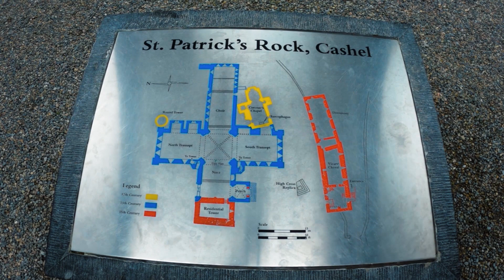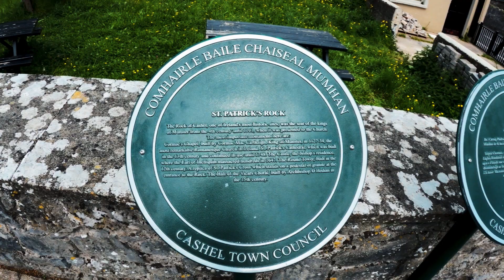Ireland Through Our Eyes // Castles, Abbey's and Priory's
Hi Friends.
This week we went exploring with Ton Dublin and Fran. We went to the Rock of Cashel, Hore Abbey, and Athassel Priory. It's beautiful places just around the corner from us. ( Tipperary) Here are the links to Tom And Frans channels, Please go check them out. There is also a short description of each of the places we visited if you would like to know more. We hope you enjoyed this video.
Love
Gerhard and Nicky

Our other channel:
The Rock of Cashel:
According to local legends, the Rock of Cashel originated in the Devil's Bit, a mountain 20 miles (30 km) north of Cashel when St. Patrick banished Satan from a cave, resulting in the Rock's landing in Cashel.[1] Cashel is reputed to be the site of the conversion of the King of Munster by St. Patrick in the 5th century.

The Rock of Cashel was the traditional seat of the kings of Munster for several hundred years prior to the Norman invasion. In 1101, the King of Munster, Muirchertach Ua Briain, donated his fortress on the Rock to the Church. The picturesque complex has a character of its own and is one of the most remarkable collections of Celtic art and medieval architecture to be found anywhere in Europe.[2] Few remnants of the early structures survive; the majority of buildings on the current site date from the 12th and 13th centuries.
Hore Abby:
'Hore' is thought to derive from 'iubhair' – yew tree. The former Benedictine abbey at Hore was given to the Cistercians by Archbishop David Mac Cerbaill (in 1270), who later entered the monastery, and was buried there in 1289. He endowed the Abbey generously with land, mills and other benefices previously belonging to the town. A story that is much cited by tour-guides is that he evicted the Benedictines after a dream that they were about to kill him. This is unlikely to be true and probably arises from the Archbishop's 'interference' with the commerce of the city of Cashel. His disfavour of the established orders in Cashel certainly caused local resentment. He was resented by some of the towns-people, being considered too much in favour of the Irish by the more Anglicised. This is evident in the objection by the thirty-eight local brewers to the levy of two flagons out of every brewing and in the murder of two monks who were visiting the town. He was by all accounts an exceptionally quarrelsome man in any event, who clashed with the Dean of Cashel, his fellow bishops and the Dublin administration.
Athassel Priory:
Athassel Priory is the largest medieval priory in Ireland, stretching over a 4-acre (1.6 ha) site. The priory dates back to the late 12th century[1] when it was founded by the Augustinians under the patronage of William de Burgh. William's grandson Hubert de Burgh, (or Burgo) later the Bishop of Limerick, was prior at Athassel c. 1221. The original buildings were altered and renovated over the next 300 years. The priory was burnt twice, once in 1329 by Brian King of Thomond and again in 1581 by John Fitzgerald of Desmond. A large town had grown up around the priory but was destroyed during the two raids. The priory was finally dissolved in 1537 and the lands given to Thomas Butler, 10th Earl of Ormond, who neglected the abbey, and it subsequently fell into ruin.